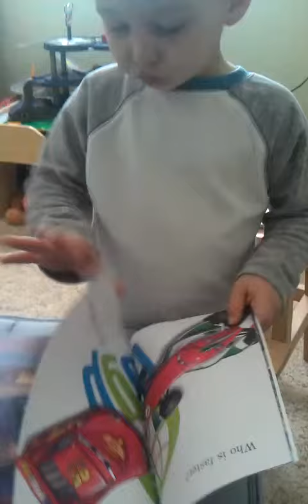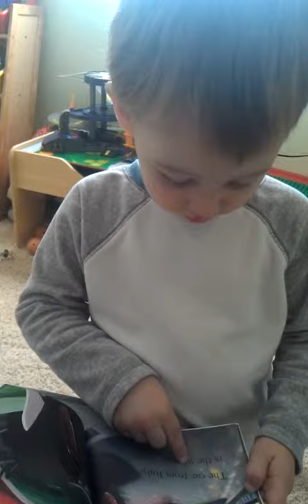My family. My love.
My kids.